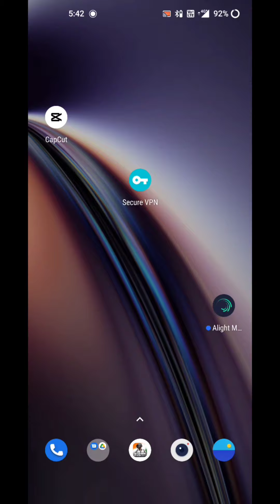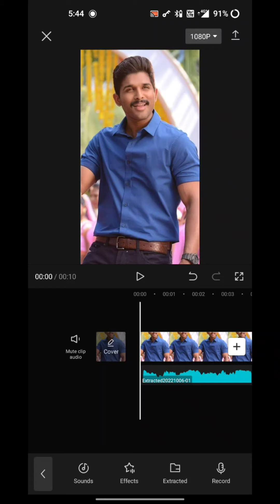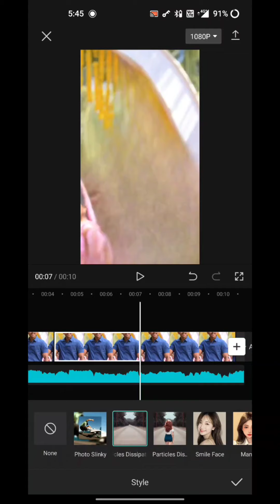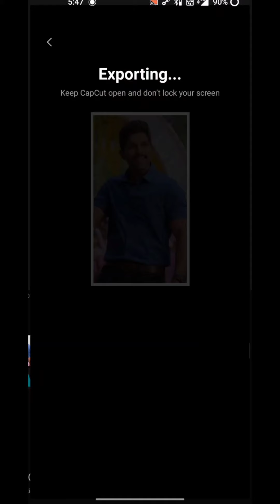How to capcat video editing Instagram New Awesome Trending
Instagram New Awesome Trending Video Editing In Capcut | Reels Video Editing Capcut 2XTutorial Hindi

Instagram New Awesome Trending Video Editing In Capcut | Reels Video Editing Capcut

STEP 1

STEP 2

X

Tutorial Hindi

instagram trending reels editing X

reels viral video editing tutorial X

reels viral video editing X

reels new video editing 2022 X

instagram reels new video editing

INSTAGRAM REELS TRENDING VIDEO EDITING X

capcut tutorial X

Instagram New Awesome Trending Video Editing In Capcut |Editing Capcut 2XTutorial Hindi

capcut edit tutorial X

the vb tech X

video editing app for iphone

no love
pushpa attitude status
allu arjun no love edit
allu arjun no love status
allu arjun dj attitude status
allu arjun dj status
boys attitude status after rejection
no love edit
reels new video editing 2022
INSTAGRAM REELS TRENDING VIDEO EDITING
capcut tutorial
the vb tech

no love
pushpa attitude status
no love edit
capcut tutorial
the vb tech